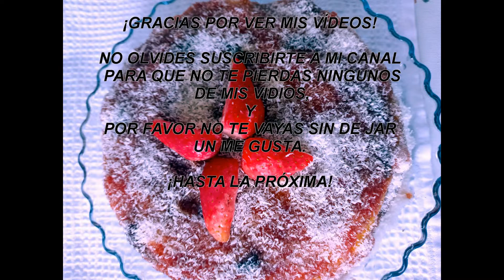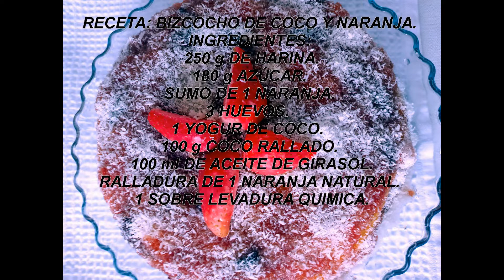DALE SABOR A TU PALADAR🤤😋. BIZCOCHO DE NARANJA 🍊🍊Y COCO🥥🥥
RECETA: BIZCOCHO DE COCO Y NARANJA. 😋🤤😉
INGREDIENTES:
250 g DE HARINA.
180 g AZÚCAR.
SUMO DE 1 NARANJA.
3 HUEVOS.
1 YOGUR DE COCO.
100 g COCO RALLADO.
100 ml DE ACEITE DE GIRASOL.
RALLADURA DE 1 NARANJA NATURAL.
1 SOBRE LEVADURA QUIMICA.